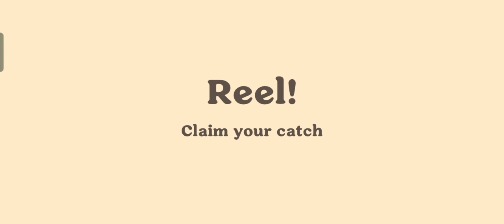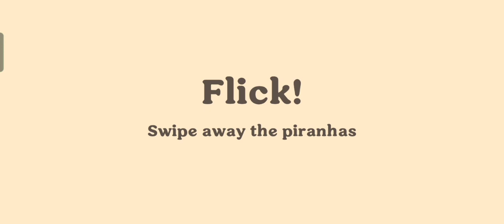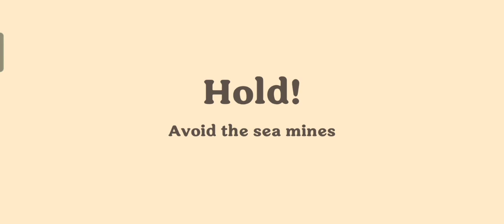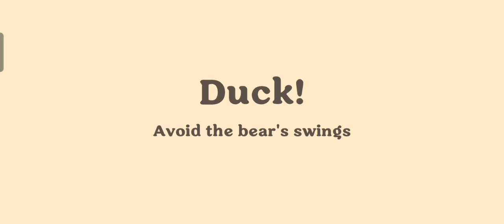Dumb Ways To Die 4 Stumble Sands Part 2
Stage Sandy Dunes

Fun game, which refresh your mind and put a smile on your face!

GAME TIME: Try to survive as long as possible by avoiding the deadly traps and obstacles. Tap, swipe, scribble, shake, flick, swat, saw (and more!) your way through all-new minigames featuring all of your favorite beans!

SAVE THE BEANS: Explore the Bean-dom and unlock cool new areas! Restore each scene to its former glory and save the Beans from their ridiculous doom. Each new bean has their own perks to unlock!

SCORE PRIZES: Compete in unique timed events and claim cool prizes! The longer you play, the harder it becomes! Keep an eye out for helpful perks to increase your chances of gold and victory!

KEEP IT DUMB: All the craziest, weirdest, and just plain dumb deaths you know and love! Dying has never been more fun!